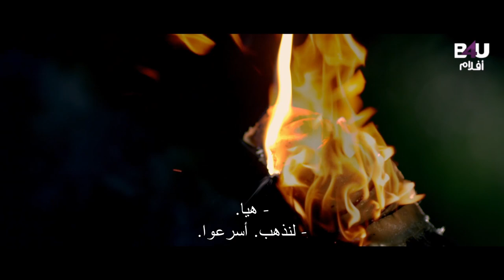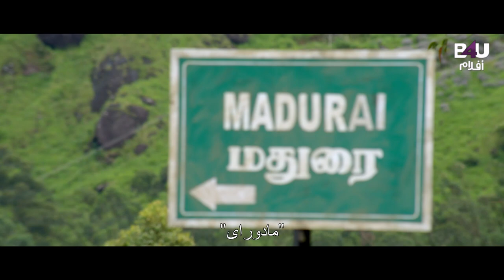CHENNAI KOOTTAM Arabic subtitle | Sreejith Vijay,Sinil Sainuddin & Appukutty | B4U Aflam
Movie Description🎥:
Chennai Koottam Five friends attempt to go into business together. Hilarity ensues.
تردد قناة B4U Aflam👇
Satellite & Transponder: Nilesat - 104
Orbital Position: 7 degrees west
Frequency: 11277 MHz
Polarization: Horizontal
Symbol rate: 27.5 MSps